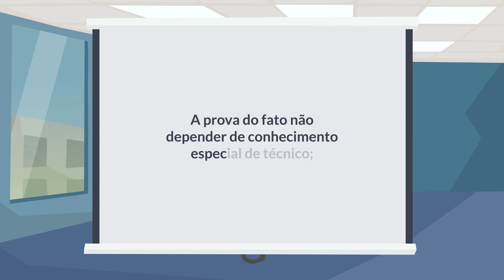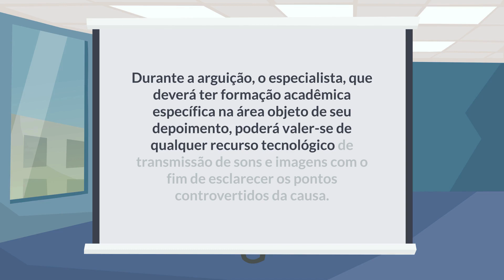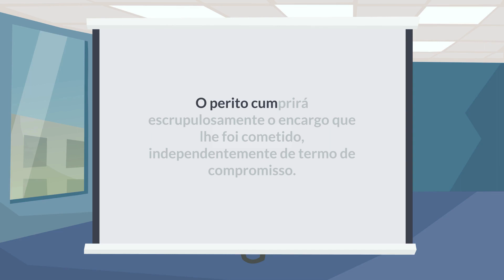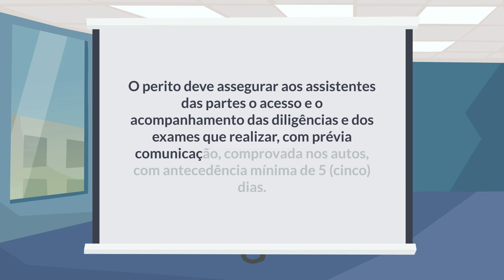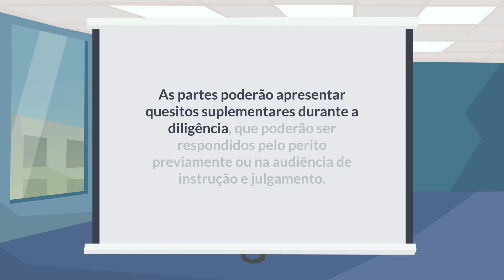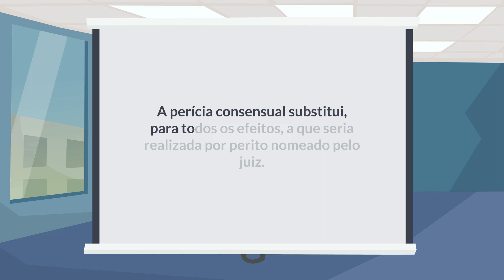Código de Processo Civil (Art. 464 a 471) - Da Prova Pericial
Neste vídeo continuamos com o estudo do Código de Processo Civil, abordando a Prova Pericial.

O vídeo aborda os artigos 464 a 471 do CPC.

Atualizado até julho de 2021.

Bons estudos.